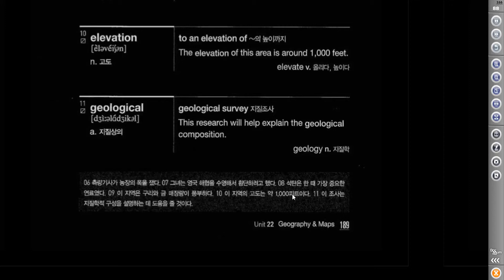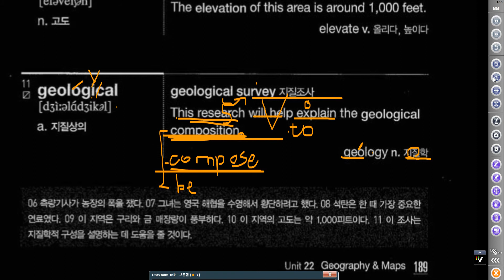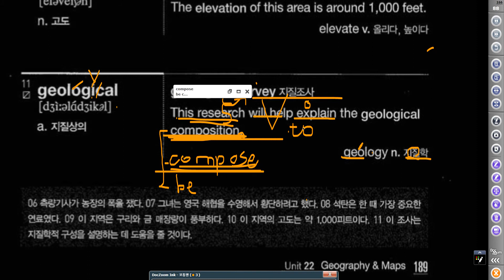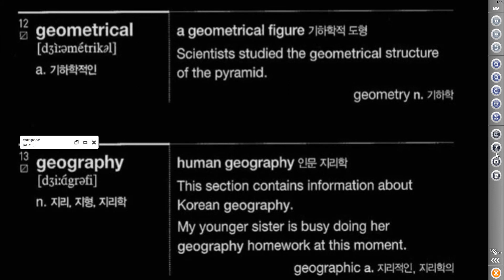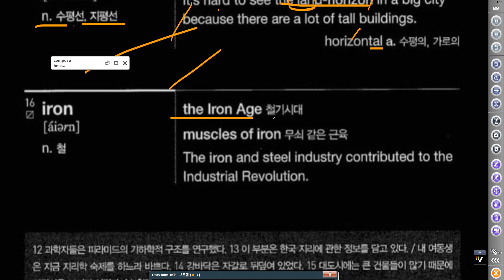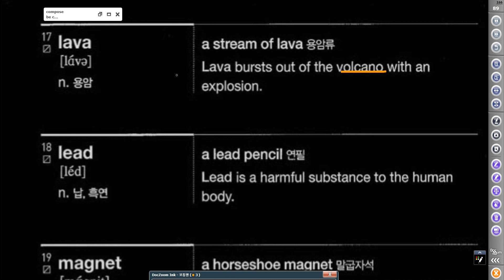[키투] Vocab 중급 22과 11~20번